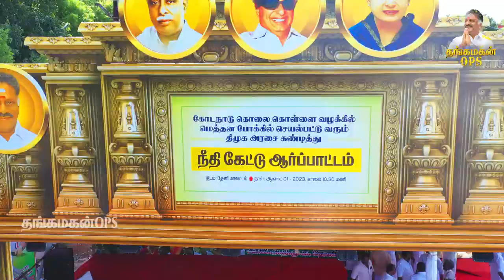ஆர்ப்பாட்டம் விரைவில் போராட்மாக வெடிக்கும்..